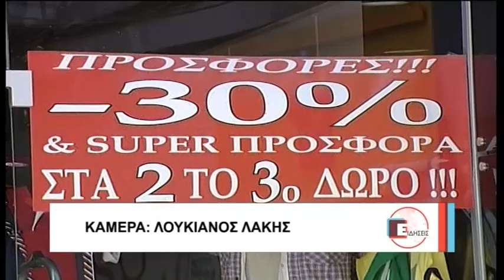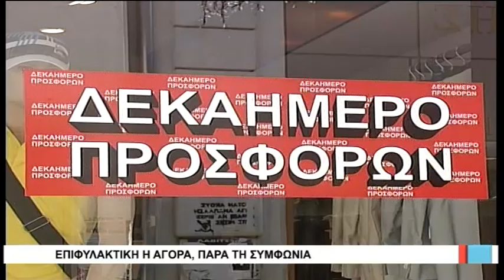Βόλος Επιφυλακτική η αγορά, παρά τη συμφωνία 160617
Σε εντελώς διαφορετικό μήκος κύματος από την κυβέρνηση, που θριαμβολογεί για την πρόσφατη συμφωνία στο Eurogroup  για το κλείσιμο της δεύτερης αξιολόγησης και την εκταμίευση της ενισχυμένης δόσης των 8,5 δισεκατομμυρίων ευρώ, κινείται η αγορά του Βόλου, η οποία στα τέλη του μήνα συμπληρώνει ένα γεμάτο εξάμηνο ύφεσης, με συνεχείς μάλιστα αρνητικούς τζίρους  για τις επιχειρήσεις.